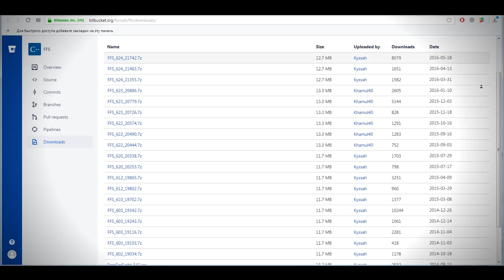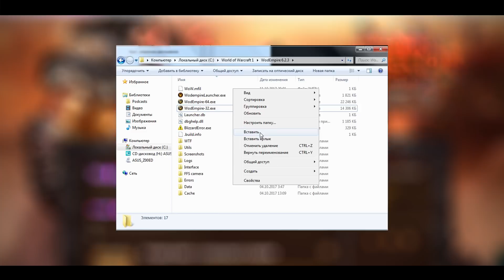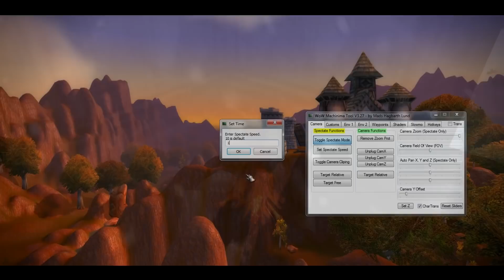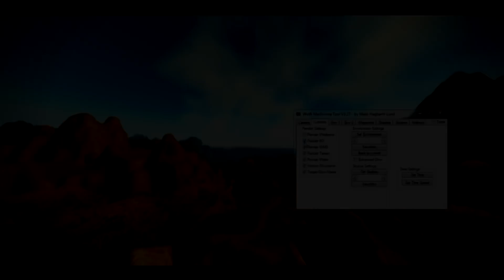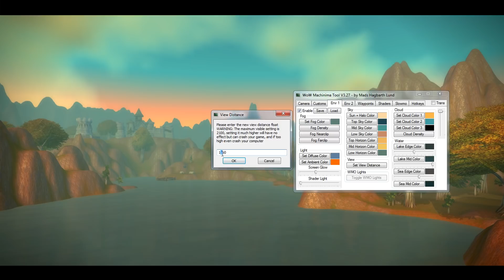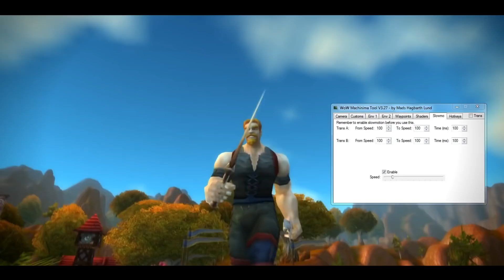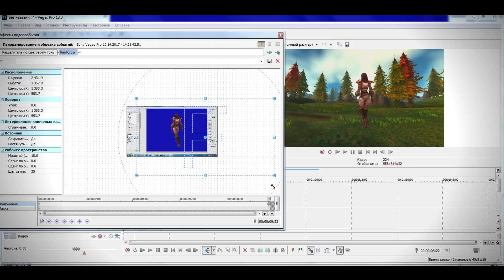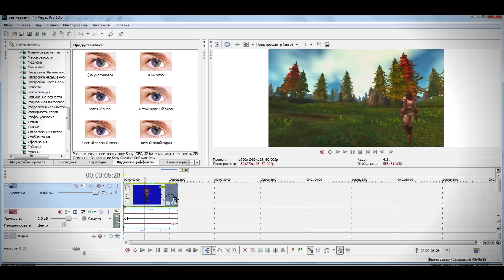Знакомство с WoW Machinima Tool ( Аналог FFS) и другими фишками для съемки качественного контента!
Ребята извиняюсь за то что обещал снять видео гайд по Free Far Sight, а сделал про WoW Machinima Tool. Посмотрев видео вы поймете почему так случилось! Спасибо.
P.S. Настройки WMT очень схожи с FFS так что если всё же удастся использовать FFS, затруднений возникнуть не должно!

0:11 8:45 Killswitch Engage - Arms of Sorrow (Piano cover)
1:42  Killswitch Engage  - My Curse (Instrumental)
5:51 Alpha Noize & Bass System - Infected (Spag Heddy Remix)

Помощь с покупкой микрофона и рекламой нашего канала у популярных блогеров.

Реквизиты:
Карта - 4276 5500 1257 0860
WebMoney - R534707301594